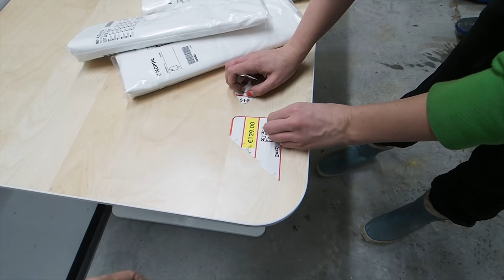Our New Workshop/Studio!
We rented new work shop just for our Youtube work! Now we have more room to build awesome projects and film our experiment and build videos.